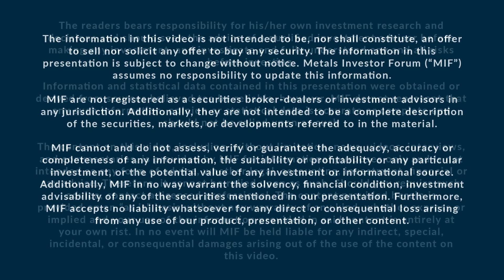Frederick Bell of Elemental Altus Royalties talks to Joe Mazumdar at the January 2023 MIF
Frederick Bell, CEO & Executive Director of Elemental Altus Royalties Corp. (TSX-V: ELE | OTCQX: ELEMF) and Joe Mazumdar of Exploration Insights discuss the gold royalty company with producing assets on four continents at the Metals Investor Forum on January 27-28, 2023.

The Company’s portfolio includes Karlawinda, Caserones, Wahgnion, Ming, Bonikro, Mercedes, Ballarat, Amancaya, South Kalgoorlie, Mt. Pleasant and Kwale. The Karlawinda Gold Project is located in the Pilbara region of Western Australia, over 70 kilometers by road southeast of the town of Newman. The Caserones mine is situated in the Atacama region of Northern Chile. The Wahgnion mine is located southwest of Burkina Faso. The Bonikro open-pit gold mine is located in Cote d’Ivoire, approximately 230 kilometers northwest of Abidjan. The Mercedes mine is located in the State of Sonora in northern Mexico, approximately 250 kilometers northeast of Hermosillo and over 300 kilometers south of Tucson, Arizona. The Ballarat is an underground gold mine located over 115 kilometers northwest of Melbourne in Ballarat, Victoria, Australia.